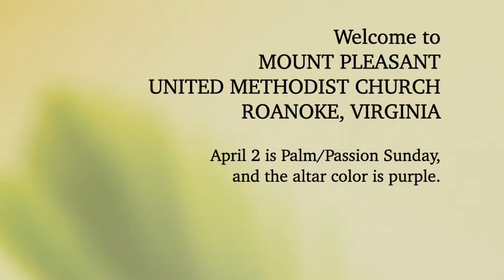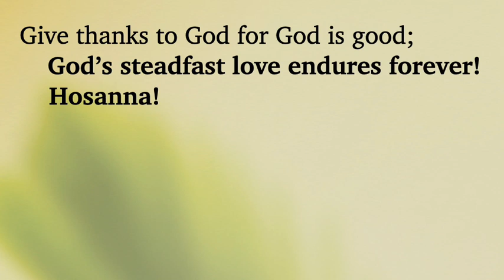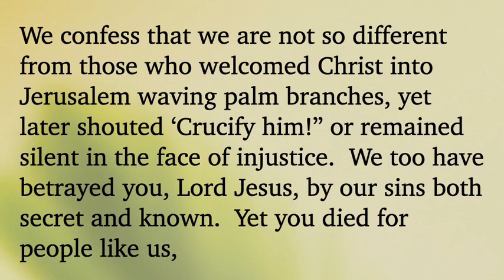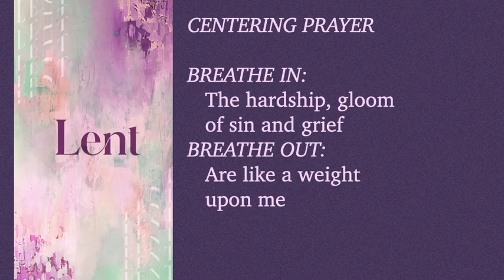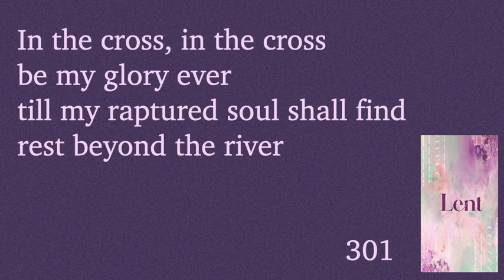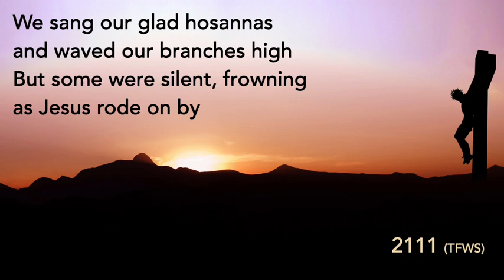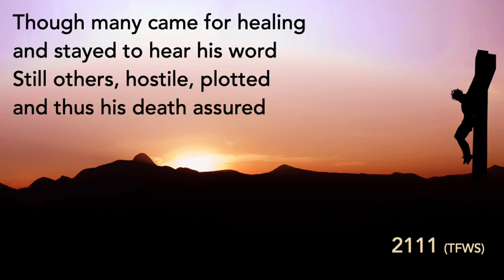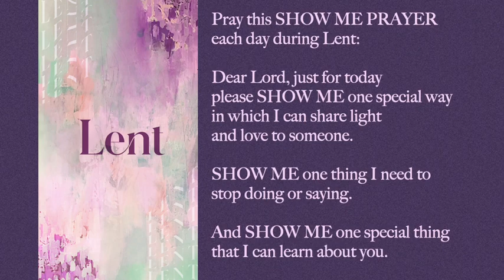April 2, 2023 Mount Pleasant United Methodist Church Roanoke, Virginia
Palm/Passion Sunday worship